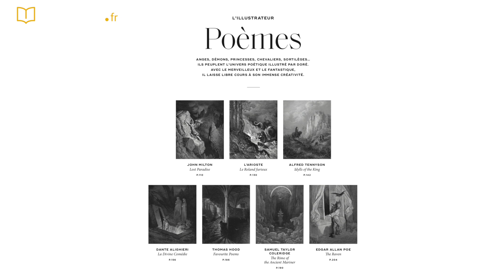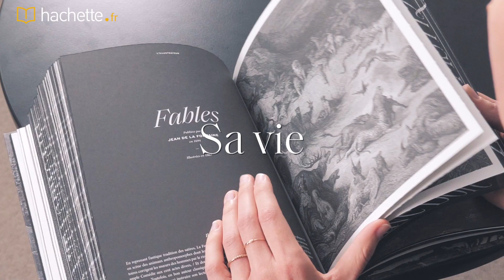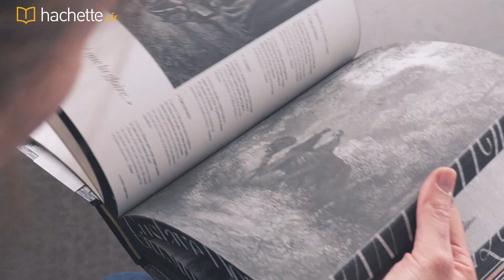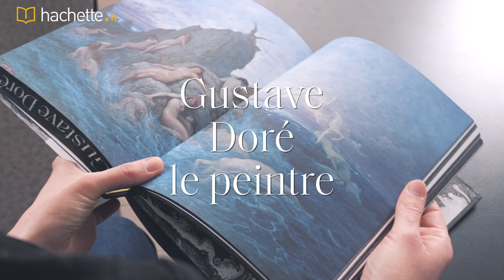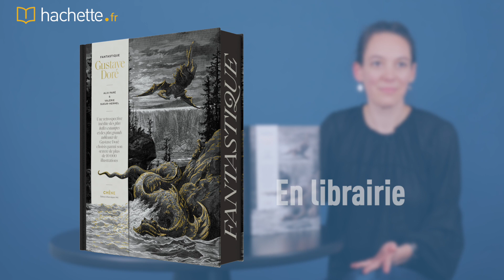Alix Paré présente "Fantastique Gustave Doré"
Une rétrospective inédite des plus belles estampes et des plus grands tableaux de Gustave Doré choisis parmi son œuvre de plus de 10 000 illustrations, commentés par Alix Paré, historienne de l’art et conférencière, et Valérie Sueur-Hermel, conservateur à la Bibliothèque nationale de France.